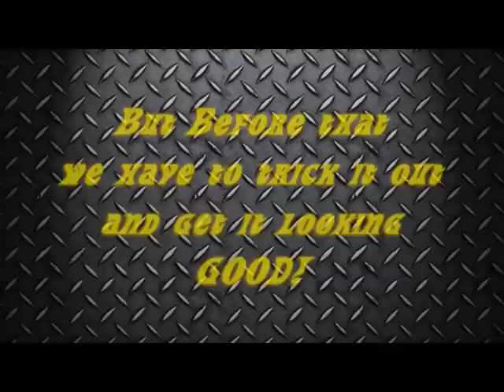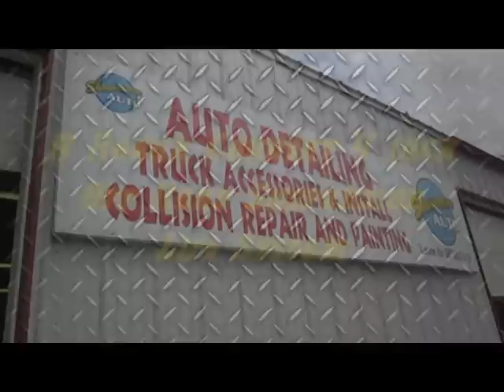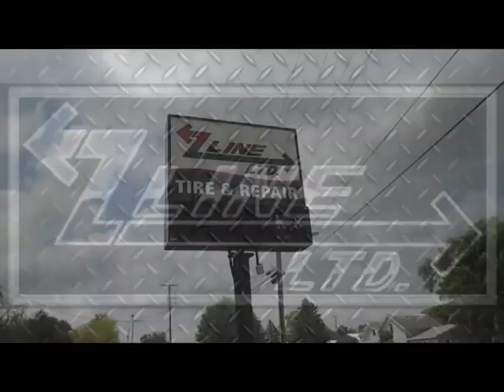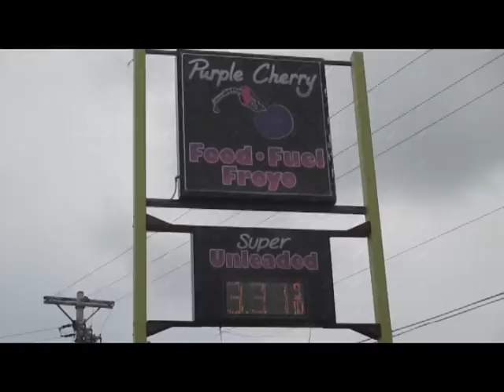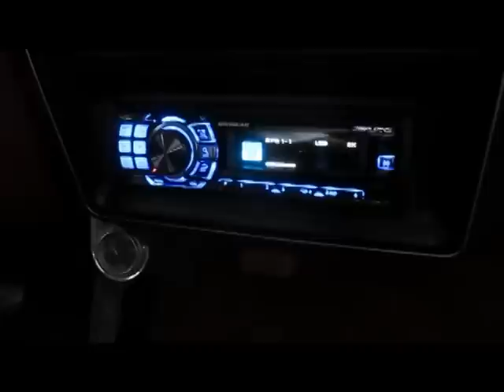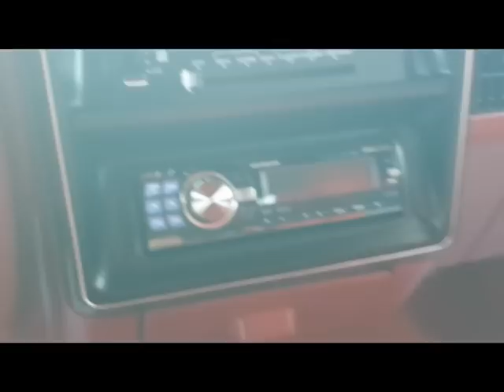KIX 101.1's Renovated Ride brought to you by Jensen Ford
We found, mended, and tricked out a 1990 Ford Bronco along with Jensen Ford and are giving it away August 23rd! has all the details!